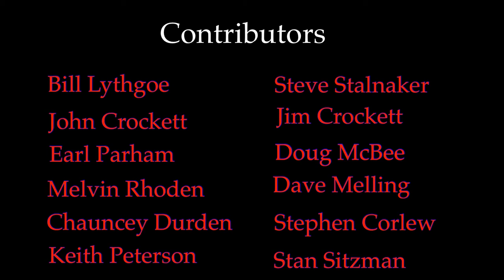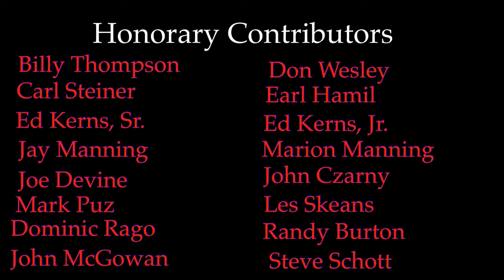BReW RAILROAD System Video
Welcome to the BR&W Railroad! A plausibly prototypical fictional railroad mimicking the Clinchfield and its competitors in The blue ridge mountains, this model railroad was built by the Richmond Area NTRAK, a subsidiary of the Richmond Freelance and Prototype Model Railroaders in Ashland, Virginia.